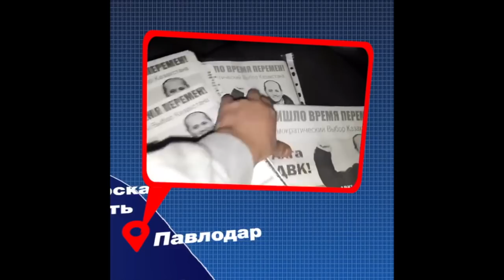Активисты ДВК расклеивают листовки по всему Казахстану!